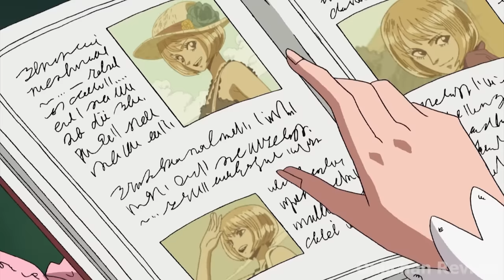The Best Battle in One Piece Devil Luffy Destroys Moria's Demon Castle - Anime One Piece Recaped